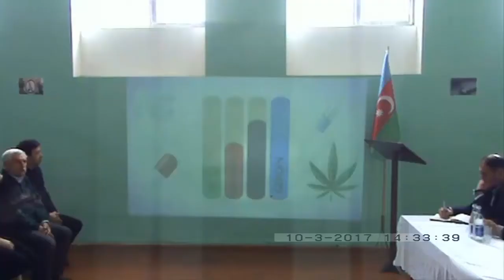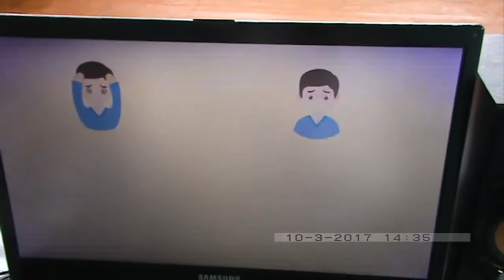Abşeron Rayon Goradil kənd tam orta məktəbdə narkomaniyaya qarşı mübarizə mövzusunda tədbir keçirild